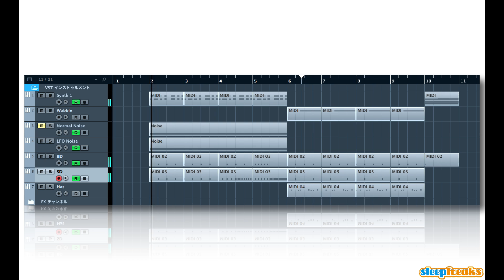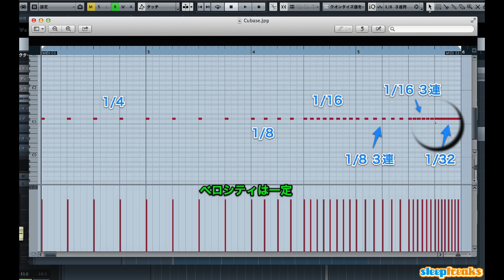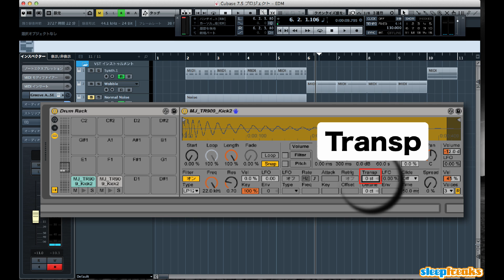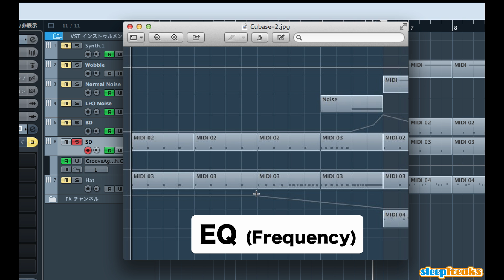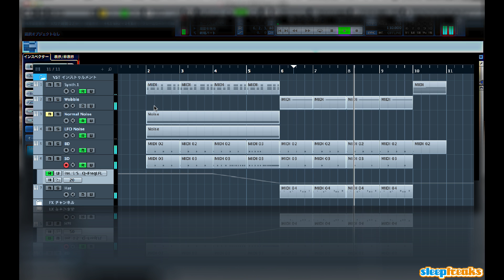EDMの作り方 ② Snare ピッチコントロール（Sleepfreaks DTMスクール）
EDM企画第2弾です。

EDMはループ素材に対し、「エフェクト」や「楽器の抜き差し」で変化をつけることが多いですが、
その他にも「音程変化」で盛り上げをつけることもあります。

ここでは「スネアドラム」のピッチを上昇させるフィルテクニックを解説していきます。